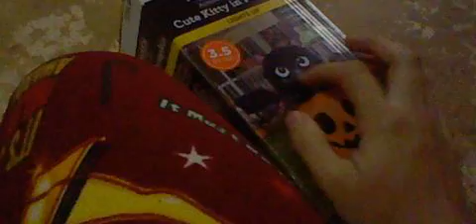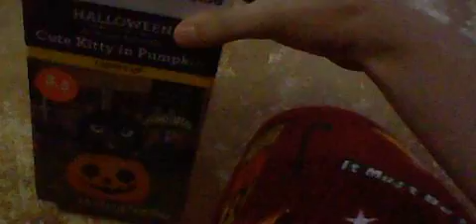Gemmy inflatable cute kitty in pumpkin review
this is new inflatable for 2023